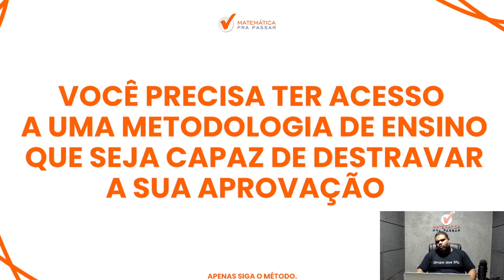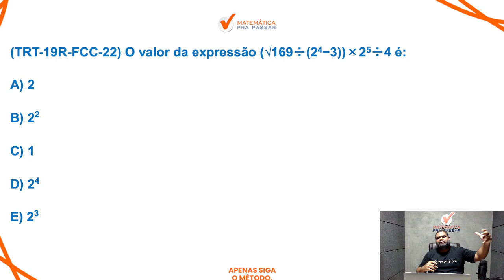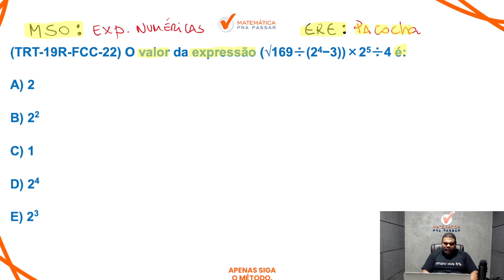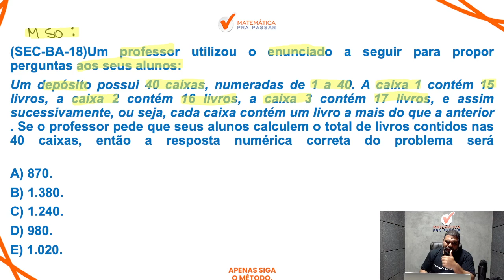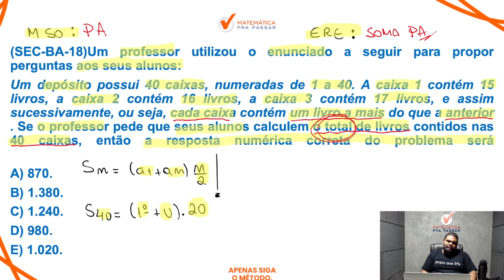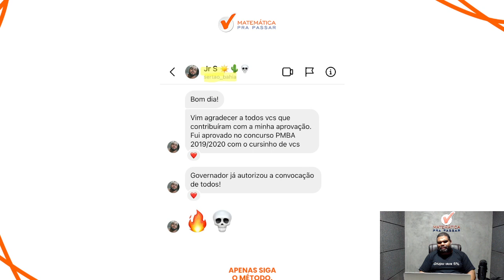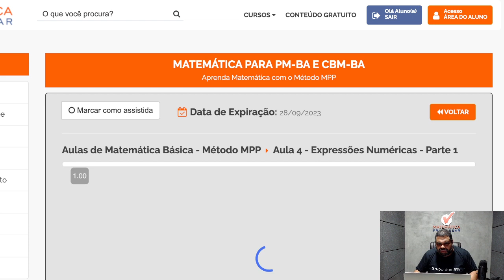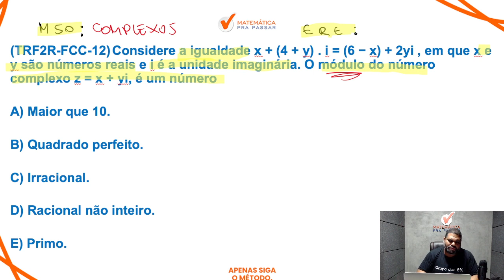Concurso da PM-BA: Como Gabaritar Matemática da FCC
Você quer aprender Matemática na PM BA?

Agora basta dar o play no vídeo e aprender com o Método MPP Saiu Edital da PM BA: Como Estudar? 2.000 vagas anunciadas para o cargo de Soldado